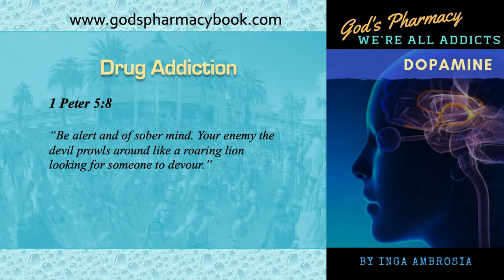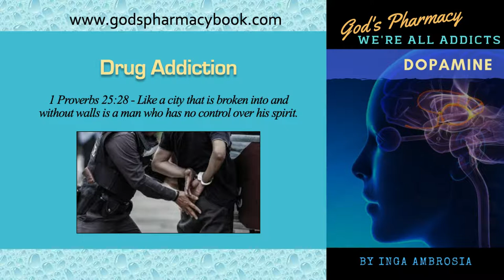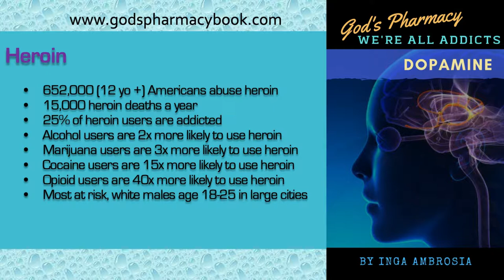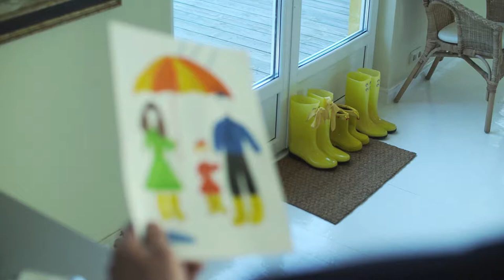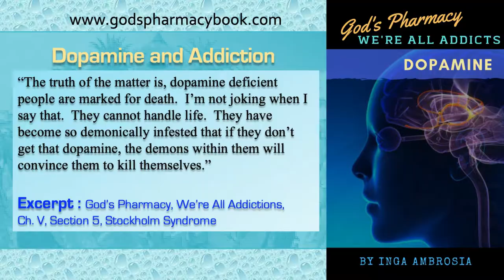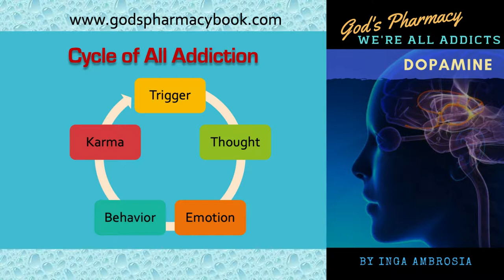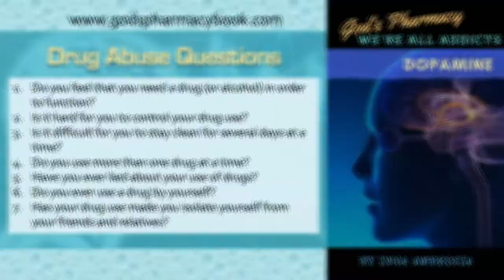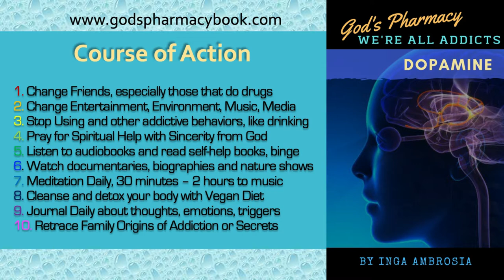Addiction Documentary (Drugs) Part 2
This is Part 2 of a docuseries called, Addiction Documentary.
You can watch the whole series

Part 3: Sex (Coming Soon)

The documentary is based on two books in a series:

1. God's Pharmacy, We're All Addicts: DOPAMINE
2. God's Pharmacy, Eve's Serpent:CANDIDA